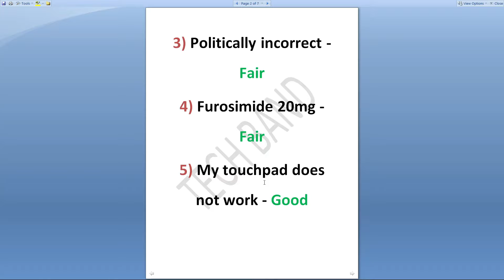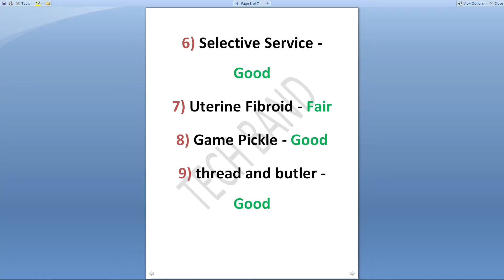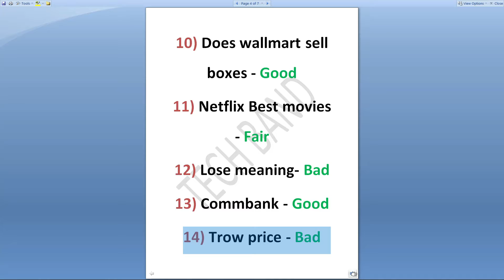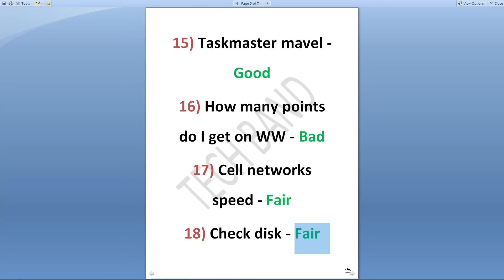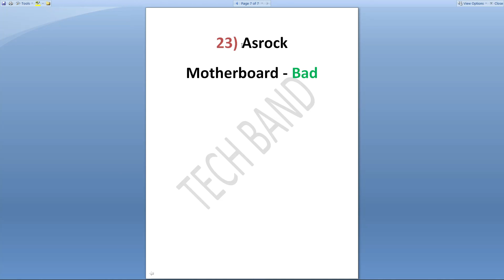[CAQ] Answer Relevance EN [3 Label] UHRS Qualification Test | UHRS HitApp Qualify Sheet | TechBand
👉 Reload your UHRS screen if any of the questions don't match the provided sheet.

👉 Join our Facebook community to download the complete UHRS Qualify Test Sheet.